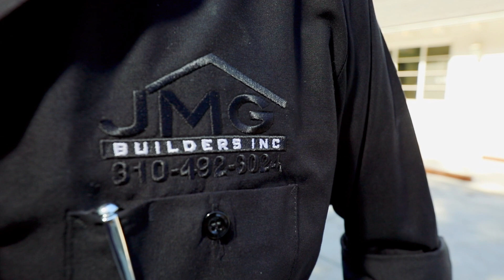JMG Construction, Beverly Hills, CA Online Commercial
Produced by realistfilms.com - Directed and Edited by DanielBarre.com